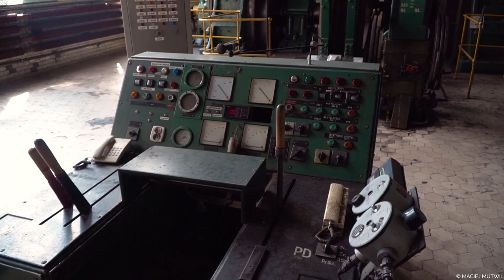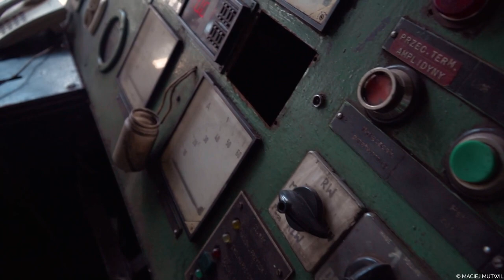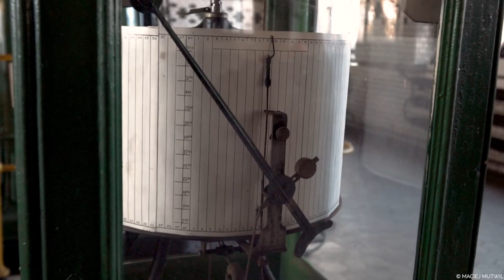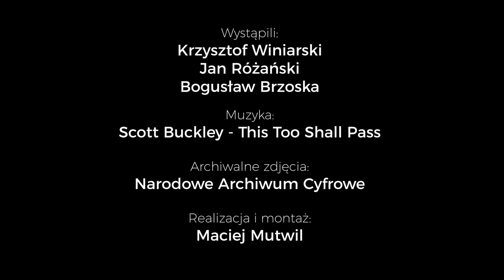Wieże Kopalni Wieczorek // The Wieczorek Coal Mine Shaft Towers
Film "Wieże Kopalni Wieczorek" to krótka opowieść byłych pracowników tej kopalni o jej wieżach szybowych, ich przeznaczeniu, historii oraz pracy jaką wykonywali.

The film "The Wieczorek Coal Mine Shaft Towers" is a short story by former employees of this coal mine about its shaft towers, their purpose, history and the work they performed.